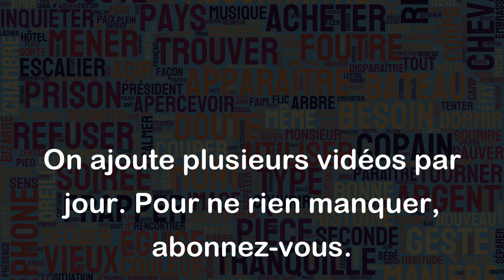Travail de fourmi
L'expression "Travail de fourmi" signifie une tâche ardue, méticuleuse et difficile qui nécessite beaucoup de patience, d'efforts et de temps.
Par exemple :
- "Il y avait tellement de travail à faire pour réorganiser le placard que j'ai dû m'y attaquer en faisant un travail de fourmi, en triant un objet à la fois."
- "Le processus de recherche et de collecte de données pour une thèse de doctorat est un travail de fourmi qui peut prendre des années avant d'être achevé."
- "Le jardinage demande un travail de fourmi si vous voulez obtenir un beau jardin fleuri."
Cette expression est souvent utilisée pour décrire une tâche monotone et minutieuse qui doit être effectuée sans faute et sans se décourager.